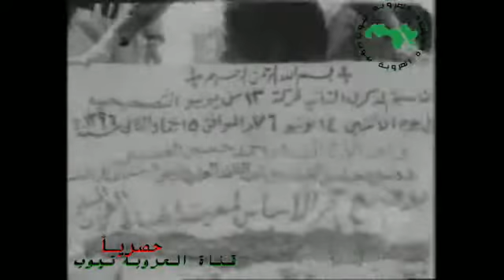ابراهيم الحمدي الغشمي يفتتح مدينة الضباط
shorts#